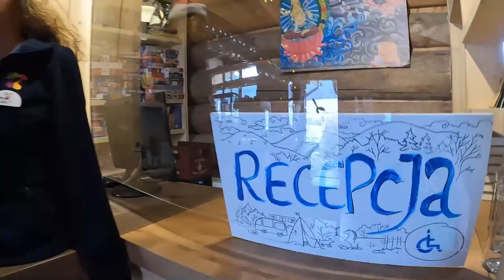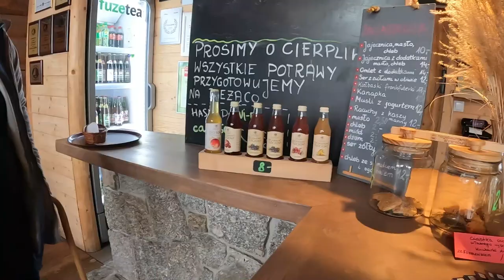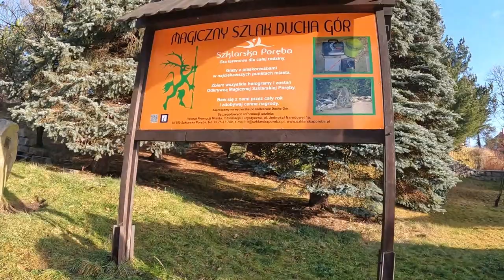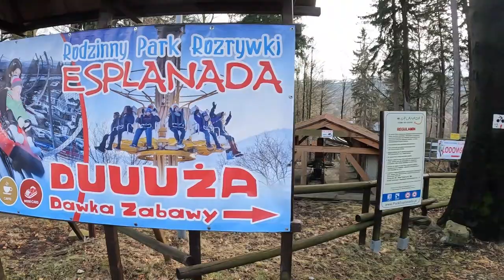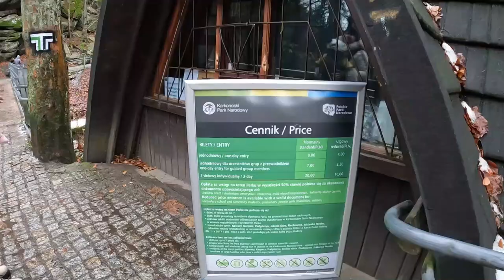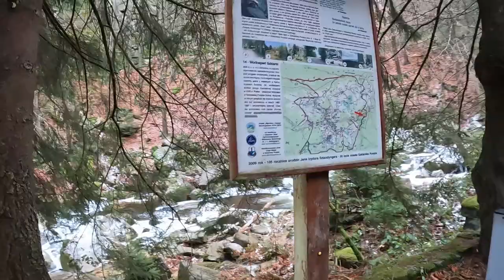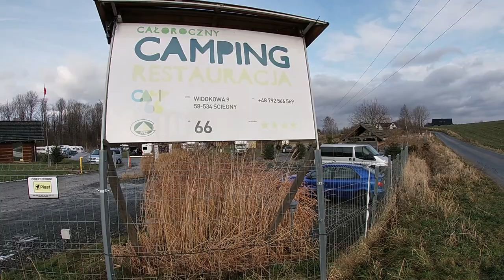SZKLARSKA PORĘBA. Jak wygląda KEMPING Camp66 i czy można tam spać w chłodni ?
Kolejny dzień naszego pobytu zaczęliśmy od pysznego śniadania w kempingowej restauracji, do której mogliśmy zabrać z nami Sofie.
Porankiem po wyjściu z kampera nie mogliśmy się napatrzeć na wspaniałe widoki gór.
Po śniadaniu wybraliśmy się do położonej o 26km od Karpacza- Szklarskiej Poręby. Pochodziliśmy jej uliczkami, wypiliśmy kawę w cukierni, posmakowaliśmy lokalnego jedzenia jak również przejechaliśmy się kolejką.
W drodze powrotnej ze Szklarskiej Poręby na kemping Camp66 do Karpacza zatrzymaliśmy się aby podziwiać Wodospad Szklarki ( pamiętam jak dziś jak odwiedziłam to miejsce w szkole podstawowej ) Za wejście do Karkonoskiego Parku Narodowego, gdzie znajduje się ten wodospad musieliśmy zapłacić 8zł od osoby. Trasa była bardzo śliska więc nie zapuszczaliśmy się na taras widokowy, aby z góry podziwiać Wodospad Szklarki.
Po powrocie ze Szklarskiej Poręby zrobiliśmy sobie w kamperze pyszną kolację, był to nasz ostatni wieczór na kempingu. Nasz polski caravaning dobiegał końca,

W dniu wyjazdu zrobiłam sobie mały spacerek po kempingu Camp66 w Karpaczu aby pokazać Wam jak wygląda ten kemping, jak wyglądają parcele, toalety, restauracja i chłodnie przerobione na domki dla gości. Dowiedziałam się od gości tego kempingu, że chłodnie sypialniane - takie domki na kółkach, zimą stoją na wynajem na tym kempingu a latem są transportowane nad morze. Uważam, że ktoś miał bardzo fajny pomysł.
Camp66 zapewnia ciszę, spokój, przepiękne widoki na góry. Polecamy to miejsce.

Będzie nam bardzo miło jeśli dasz łapkę w górę,  zostawisz komentarz no i oczywiście ZASUBSCRYBUJESZ nasz kanał 🎥😊
Strona Kempingu
Nasz Sprzęt:
GoPro 7 white
GoPro 10
Tripod 3-way
GoPro light MOD
głośnik GoPro Media MOD